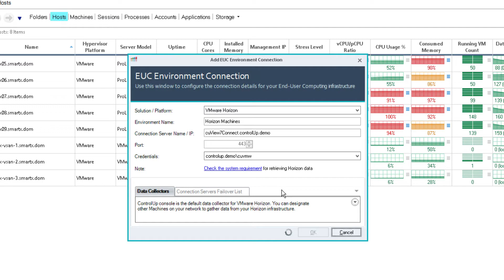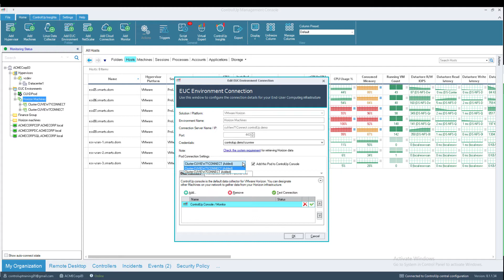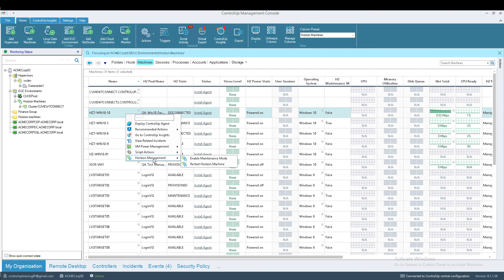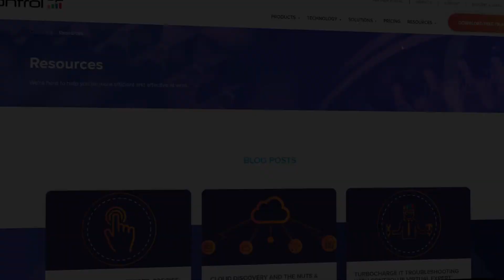Integrating ControlUp 8.1 with VMware Horizon Desktop Pools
Watch this video to learn how to integrate ControlUp 8.1 with VMware Horizon desktop pool, including Horizon Cloud environments, managing Horizon pods, Horizon-specific columns and presets, and more.